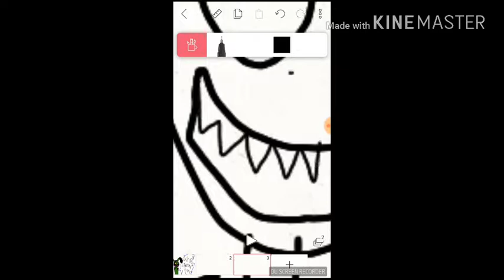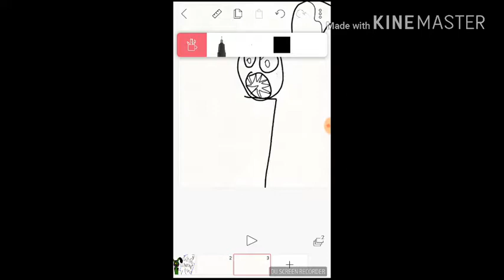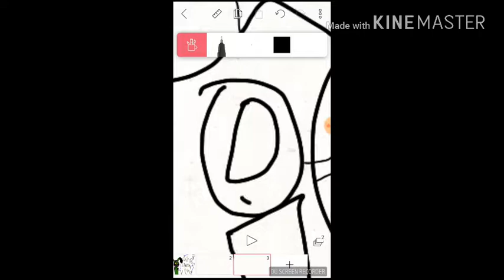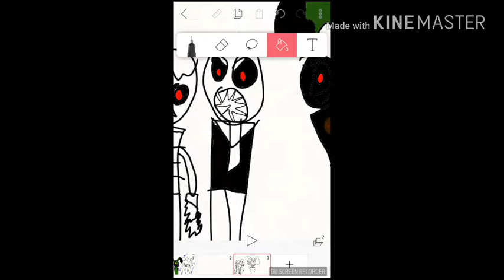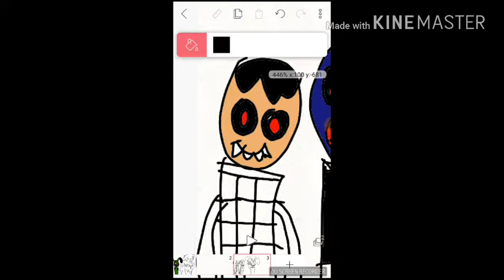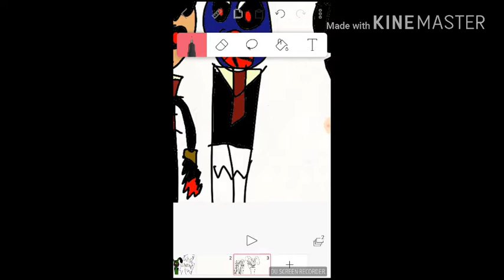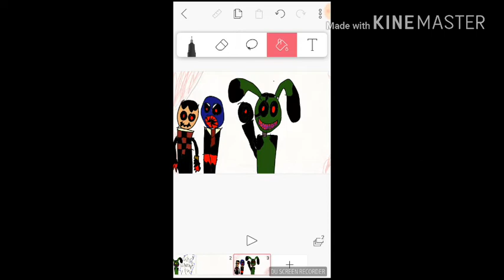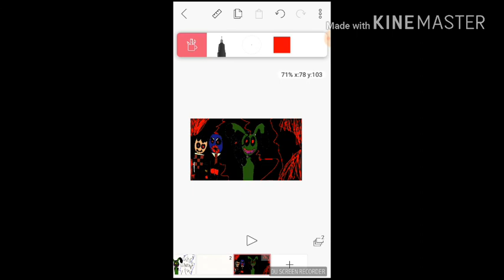Same series but there evil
Hahahaahhahahahahahahhahahahahahahahahhahahahahahahahhahahahahahahhahahahahahaha you really think I would be nice this is a evil version of them